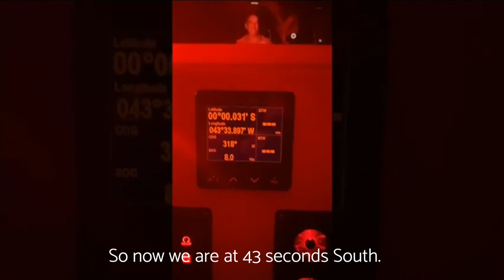Crossing the Atlantic with a Balance 526, Blue Diamond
A first time look into Richard Schneider’s journey over the Big Blue with Blue Diamond, the Balance 526.
LEARN MORE in the link about the Balance 526 model, and why she shows such valiance and speed, even in all conditions.